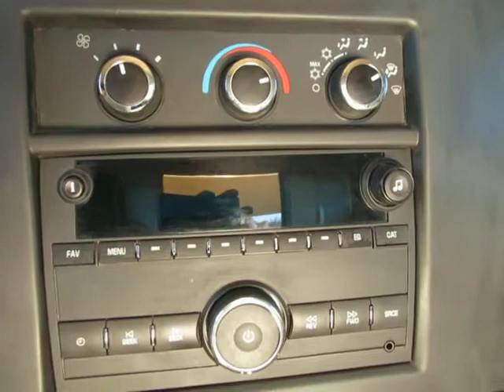2017 Chevrolet Express Commercial Cutaway 11371